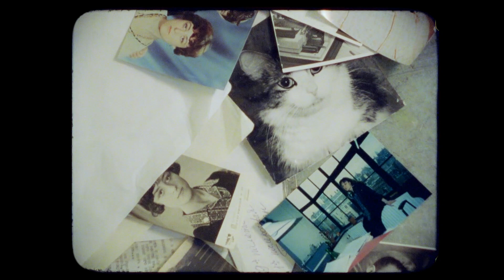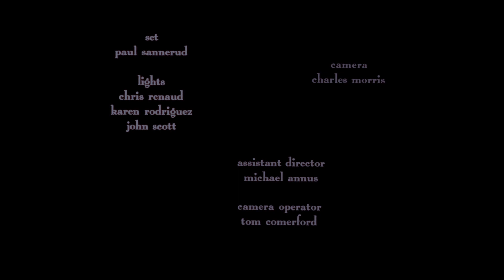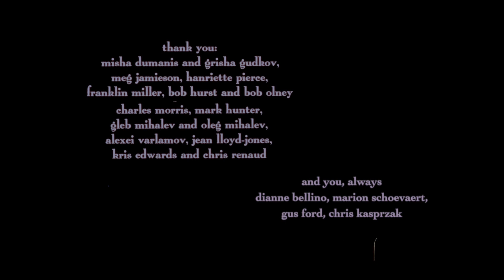Long Distance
written by and featuring a renowned Russian Jewish writer Marina Palei. Directed by Irina Patkanian.

In Korea town, New York, a Russian woman is trying to have a date with an American man, while her neighbor, another Russian woman is having incessant 1.5 second long phone calls next door all night.

Shot in Iowa City in 1997, digitized and re-mixed in 2020.